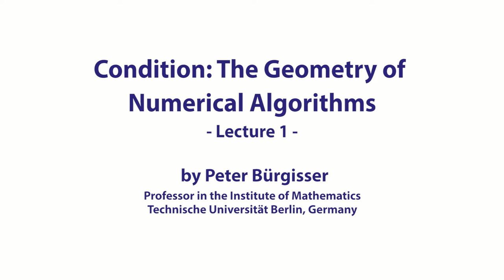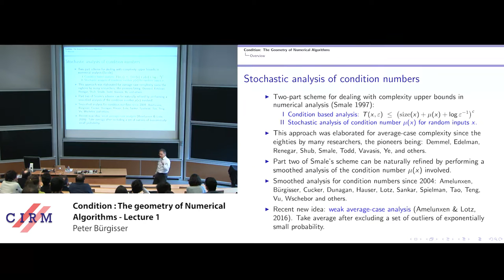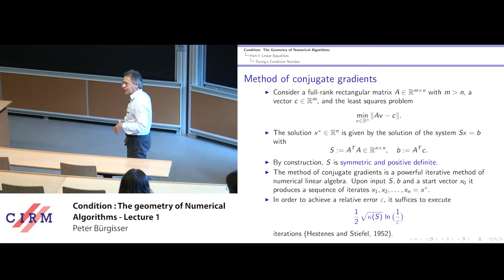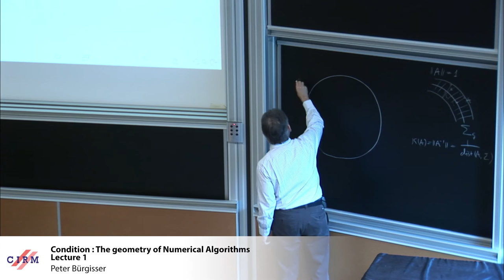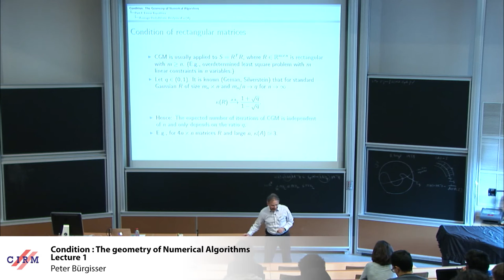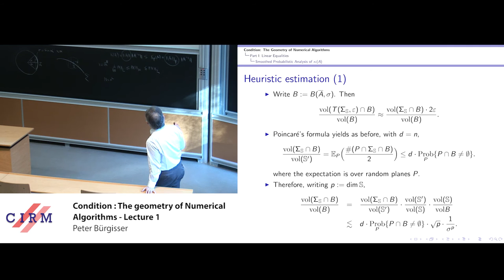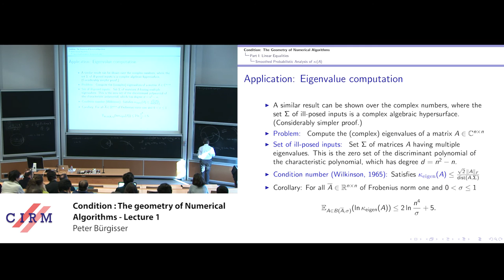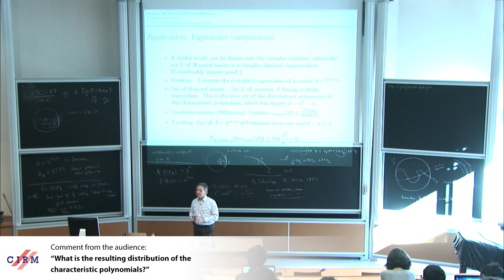Peter Bürgisser: Condition: the geometry of numerical algorithms - Lecture 1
Abstract: The performance of numerical algorithms, both regarding stability and complexity, can be understood in a unified way in terms of condition numbers. This requires to identify the appropriate geometric settings and to characterize condition in geometric ways.
A probabilistic analysis of numerical algorithms can be reduced to a corresponding analysis of condition numbers, which leads to fascinating problems of geometric probability and integral geometry. The most well known example is Smale's 17th problem, which asks to find a solution of a given system of n complex homogeneous polynomial equations in n + 1 unknowns. This problem can be solved in average (and even smoothed) polynomial time.
In the course we will explain the concepts necessary to state and solve Smale's 17th problem. We also show how these ideas lead to new numerical algorithms for computing eigenpairs of matrices that provably run in average polynomial time. Making these algorithms more efficient or adapting them to structured settings are challenging and rewarding research problems. We intend to address some of these issues at the end of the course.

Recording during the "French Computer Algebra days" the January 16, 2017 at the Centre International de Rencontres Mathématiques (Marseille, France)